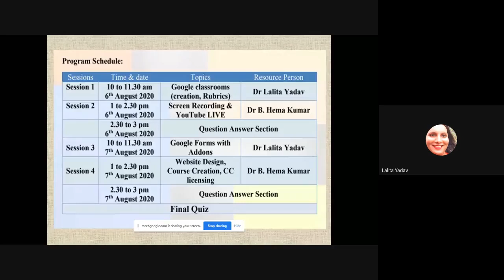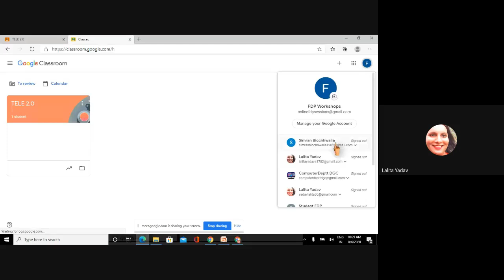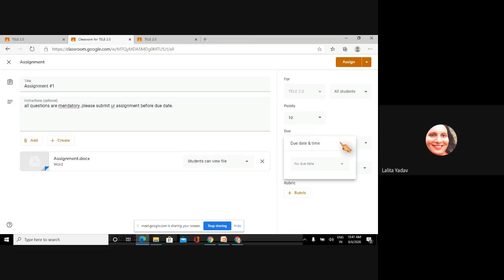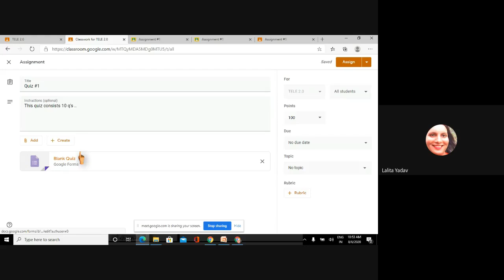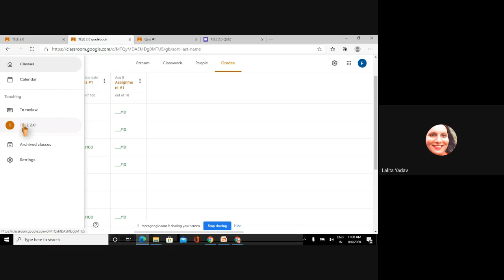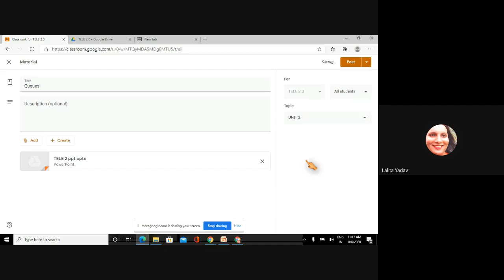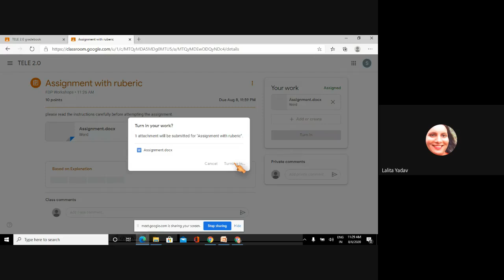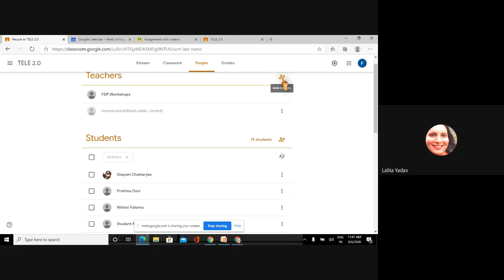TELE 2.0 DAY 1 SESSION 1